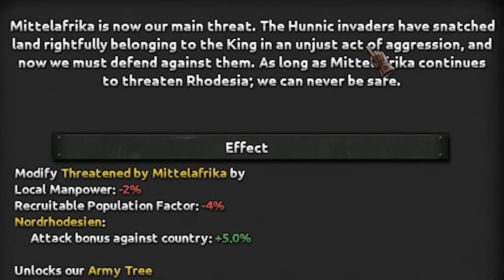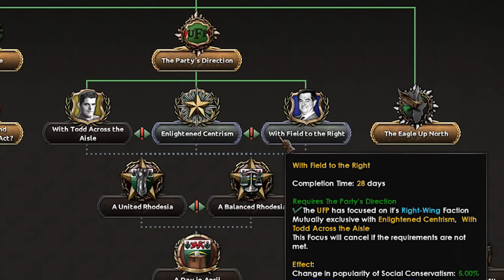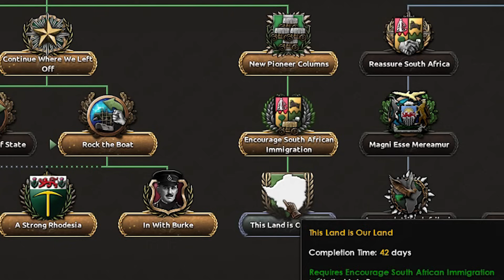TRIUMPH OF THE WHITE FORCES IN RHODESIA IN HOI 4 KAISERREDUX